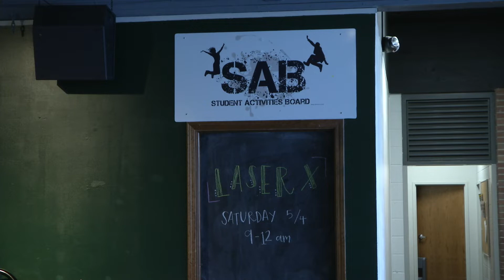HUB shutdown causes student life changes for 2019-2020 school year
If you will be a student at Huntington University during the academic year of 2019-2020, your activities will be affected by the HUB being shut down.